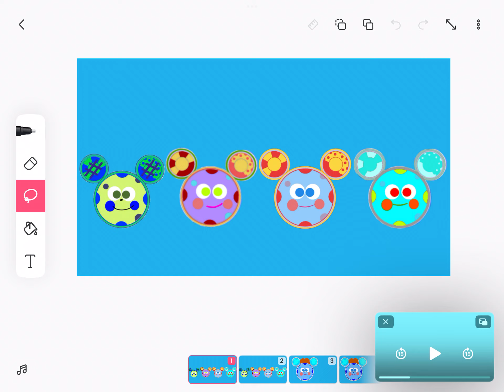Like it?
If not, I have to start all over.